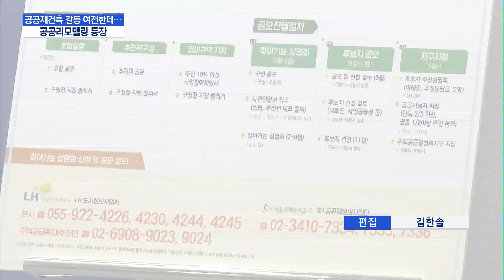공공재건축 갈등 여전한데…공공리모델링까지 추진 / 머니투데이방송 (뉴스)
08/31 이슈&뷰11

정부가 서울 주택 공급을 늘리기 위해 공공 정비사업 카드를 꺼내들었는데요. 시범사업지도 확보하지 못한 상황에서 서울시는 리모델링 사업까지 영역을 확대하겠다는 구상입니다. 문정우 기자가 전합니다.